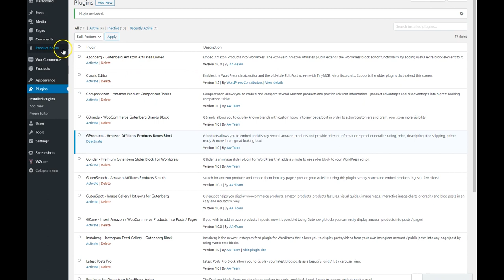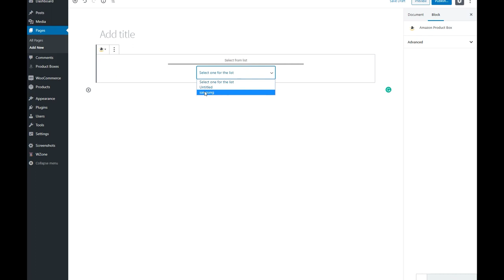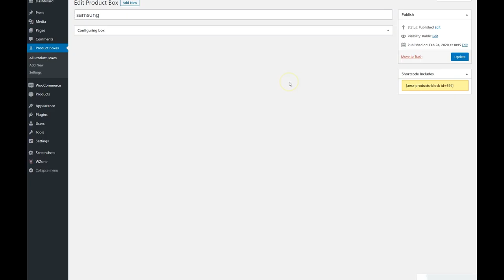GProducts - Amazon Affiliates Products Boxes Block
GProducts allows you to embed and display several Amazon products and provide relevant information – product details – rating, price, description, free shipping, prime ready & more into a great looking box!

No coding necessary, no amazon API keys, the plugin works as is. Simply input your Affiliate ID and start making money!

Promptly find and select the amazon products by ASIN or Keyword and add them in a few simple steps!